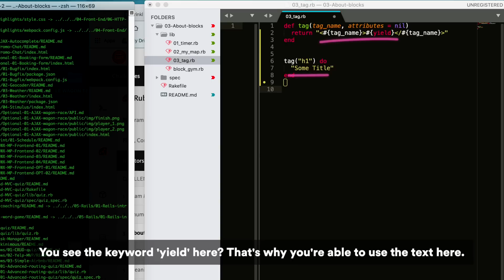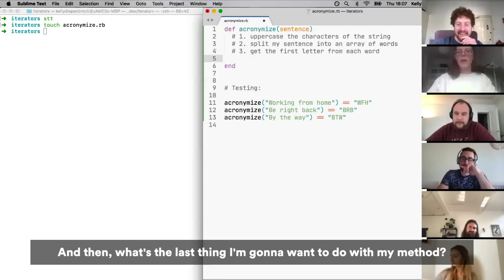Learn to code from home | A day in the life of a Le Wagon Online Student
Want to learn coding from home? Follow a day in the life a Le Wagon student learning to code from home.

How does learning to code from home with Le Wagon look like?

✅Every morning, students follow the live morning lecture through a Zoom call.
✅Students spend the rest of the day on coding challenges, with a buddy to help each other. If they get stuck on a coding challenge, they can easily raise a ticket with a teaching assistant and solve it through a video call on Slack.
✅At the end of the day, students connect on Zoom for the live code - where they solve coding challenges together as a group.
✅Even remotely, more than learning to code, Le Wagon is an intense social experience! Virtual drinks, talks, games... we make sure the experience remains fun and that you meet cool people along the way.

Ready to learn to code from home?